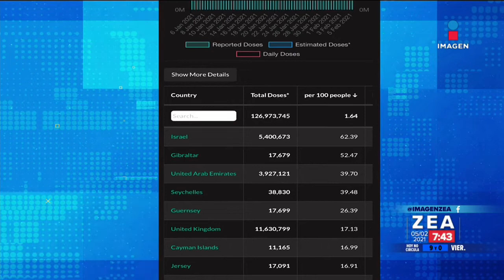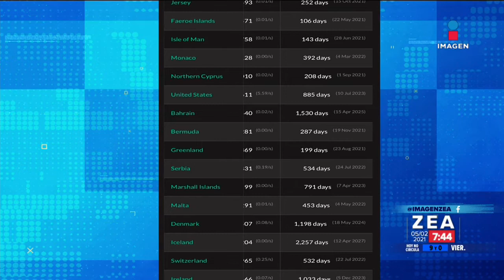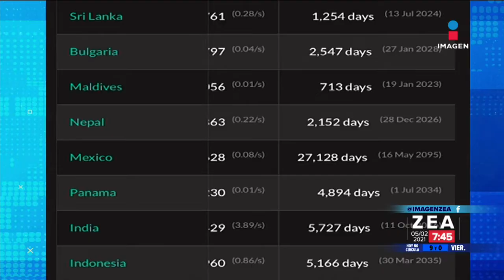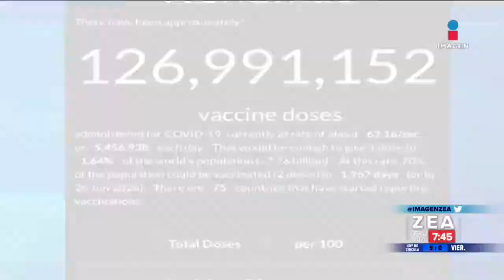¿Qué son y cómo funcionan las vacunas en nuestro cuerpo? | Noticias con Francisco Zea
Mucho se ha hablado de las vacunas pero, ¿qué son y cómo funcionan en el cuerpo humano?